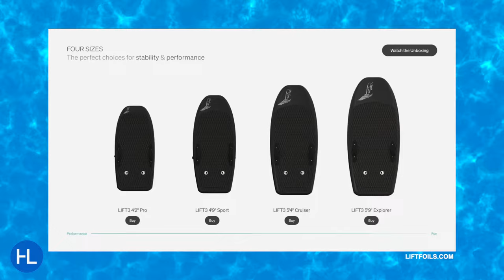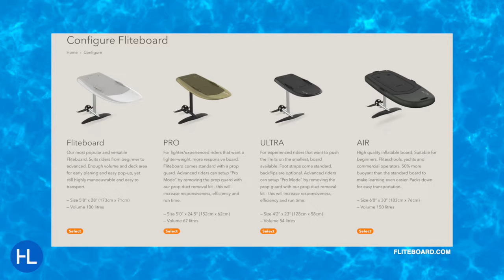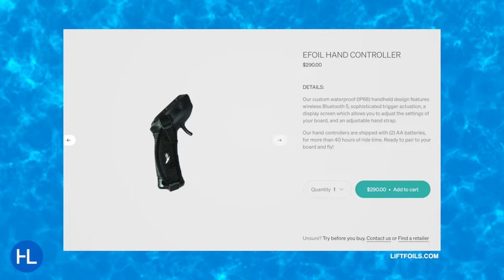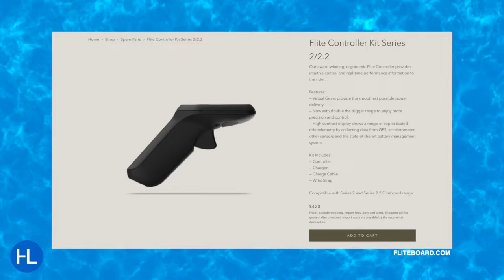Lift Foil Versus Fliteboard Pro Review | Who Will Win?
This is an unbiased review between the Lift 3 and Fliteboard Pro.

We took time to know the differences between both e-foil brands dominating the market now.

If you are torn between the 2 brands, you're in luck as we dive and find out the pros and cons of these great e-foil boards.

00:00 Intro
01:12 Fliteboard Pro Overview
06:24 Efoil Hand Controller
08:28 Flite Controller Kit Series
10:15 Board Design Comparison
16:58 Riding Footage
17:10 Wing Comparison
21:07 Mast Comparison
24:08 Battery Comparison
27:20 Foil Covers Comparison
29:40 Packaging Comparison
32:49 Setting Up The Board
33:30 Riding Footage
35:08 Final Thoughts

Content ID for Music Licensing:
GUPYOF8YBFY6VT8R
7HBBWTEVULYJKUQ9